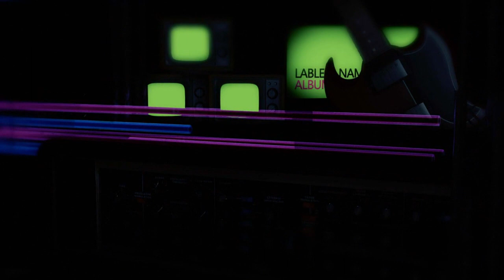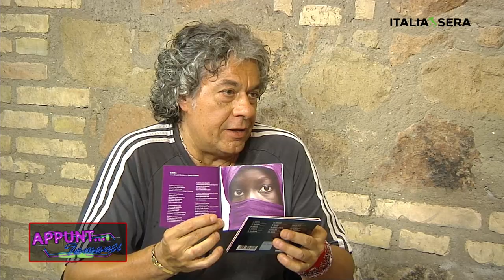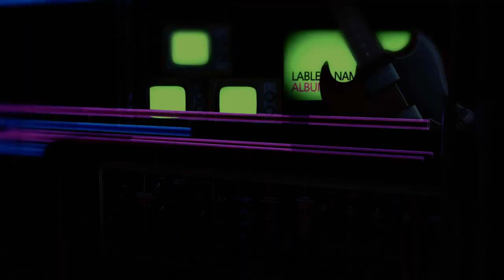Gli AppunTamanti: Grazia Di Michele racconta e si racconta attraverso le donne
Cantautrice della 'prima ora', quando militare al Folkstudio era un passaggio fondamentale, negli anni Grazia Di Michele ha collezionato una lunga serie di successi non tradendo mai la sua vena 'popolare' ed al tempo stesso 'impegnata'. Divenuta una sorta di 'garanzia di qualità' nell'ambito dei talent televisivi, Grazia torna ora nei negozi con un nuovo cd 'Sante Bambole Puttane', ed un romanzo - 'Apollonia' - dove, ancora una volta, è l'universo femminile a testimoniare questa preoccupante 'involuzione' della nostra società...